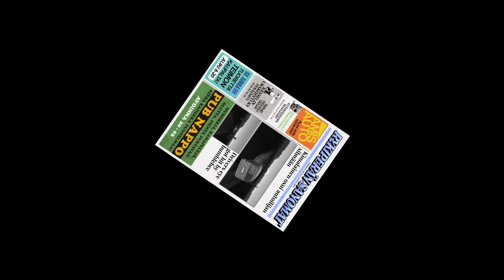My Summer Car #464 | Mitä Kävi Satsumalle?!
Satsuma löytyy hajotettuna kaupan pihalta ja Turon kyydissä pelottaa! Tuleeko ampiaiset taas kimppuun?